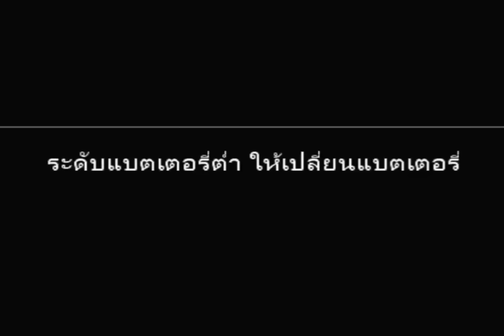ผศ. มัสลัน มาหะมะ